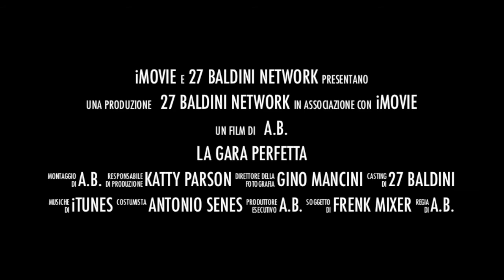Gt International series Vallelunga 2013 (trailer)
Il trailer dell'evento appena concluso a Vallelunga.